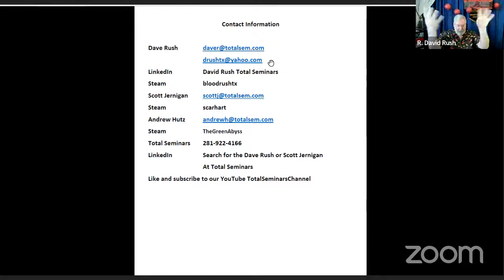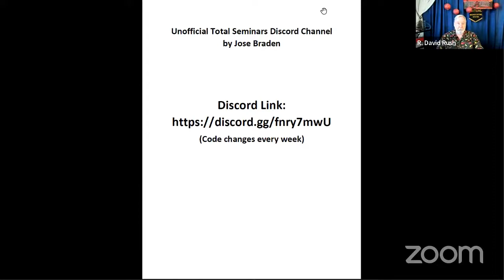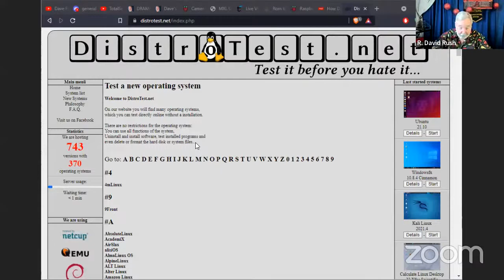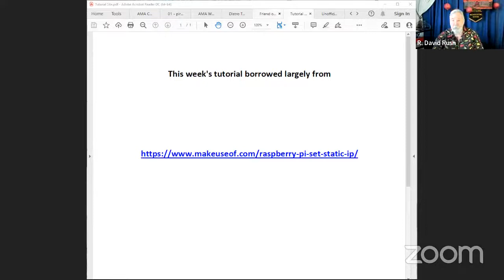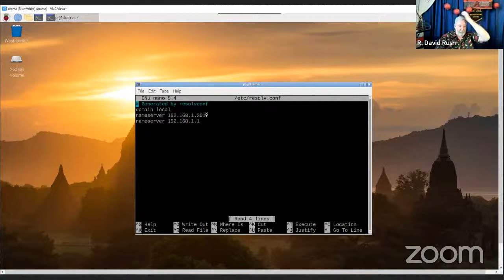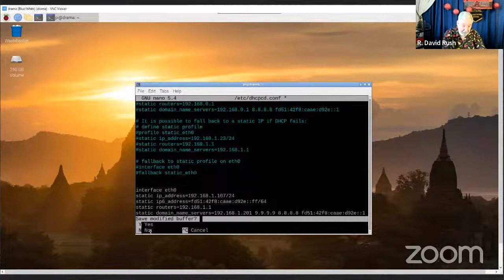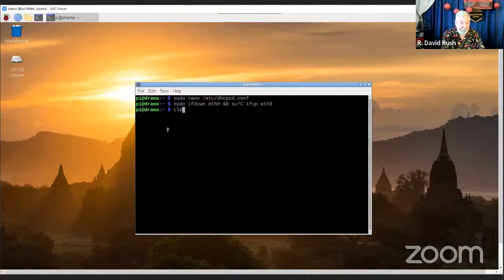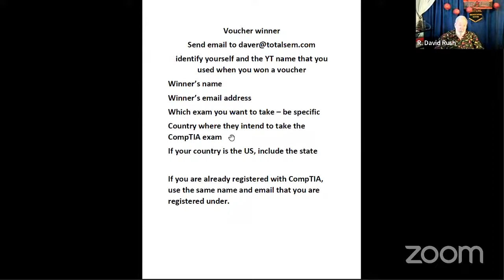Dave Rush LIVE Q & A Friday, Dec 10 2021 Set Static IP Address On A Raspberry Pi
Join Dave Rush drushtx LIVE as he presents how to set static IP addresses and talks about CompTIA certifications and Raspberry Pi computers.  BIG NEWS: Dave is giving away one CompTIA exam voucher!  Must be present in the live chat to win--so be sure to join in on Fri, Dec 10, 2021. Amazing discounts on Total Seminars certification prep resources.

drushtx DRAMA